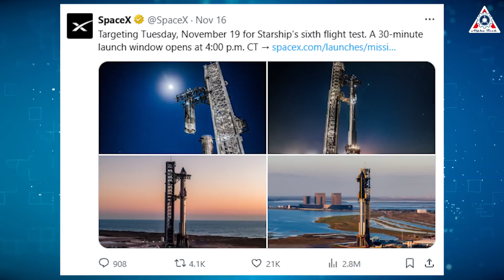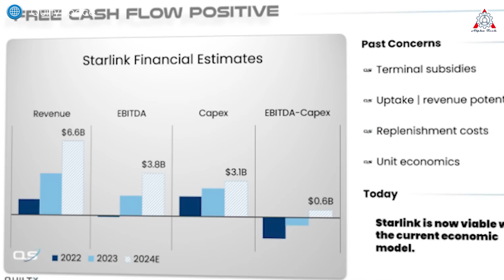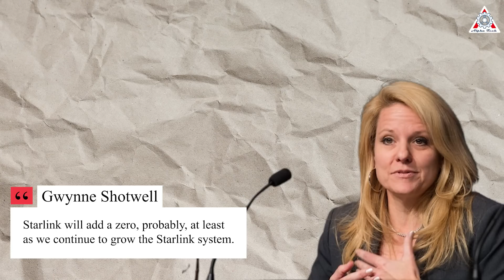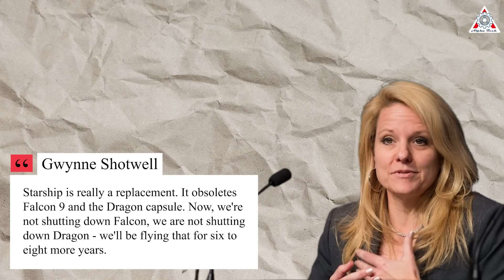What SpaceX Gwynne Shotwell just declared before the Starship Flight 6 launch is mind-blowing!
0:00-0:25: Intro
0:26-8:15: Shotwell said about…
8:16-11:36: Elon Musk's vision
What SpaceX Gwynne Shotwell just declared before the Starship Flight 6 launch is mind-blowing! As the launch of Starship Flight 6 draws near, exciting new revelations continue to surface about this monumental spacecraft. In a series of impactful announcements, SpaceX's president Gwynne Shotwell has made groundbreaking statements poised to shape the future of the Starship program. These bold visions promise to ignite the most profound revolution in the nearly 70-year journey of space exploration.

What SpaceX Gwynne Shotwell just declared before the Starship Flight 6 launch is mind-blowing! Let’s dive into the details on today’s episode of Alpha Tech:
What SpaceX leaders revealed about Starship is undoubtedly fascinating, but first, we need to address an important update: the launch schedule for Starship Flight 6 has been slightly adjusted.
On the morning of November 16, SpaceX’s official X account announced a rescheduled launch for Starship Flight 6, moving it from November 18 to November 19:
“Targeting Tuesday, November 19 for Starship’s sixth flight test. A 30-minute launch window opens at 4:00 p.m. CT.”
So, is there an issue with Starship?

What SpaceX Gwynne Shotwell just declared before the Starship Flight 6 launch is mind-blowing! Well, don’t worry too much. Gwynne Shotwell had already mentioned a potential shift in the launch date during her speech at the 31st Annual Baron Investment Conference on November 15. While she didn’t specify the exact reason for the delay, regular followers of live streams might at Starbase notice there doesn’t seem to be any major issues with Starship or the Super Heavy booster. The likely delay reason is to allow the teams a bit more time to ensure optimal performance.
Now, SpaceX has a three-day window for Flight 6, spanning November 18, 19, and 20, as per the road closures announced. So, even if the launch moves to November 20, it shouldn’t come as a surprise.
The more important consideration here is ensuring every step of the launch process is carried out meticulously. This flight marks a significant milestone in the Starship program’s development, signaling the end of its first version and paving the way for a more powerful and advanced rocket in the future.